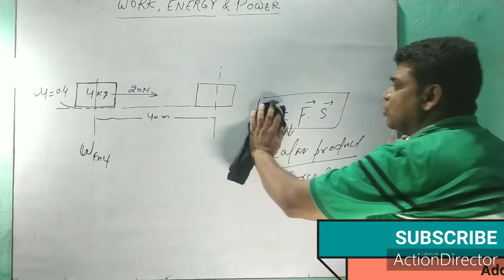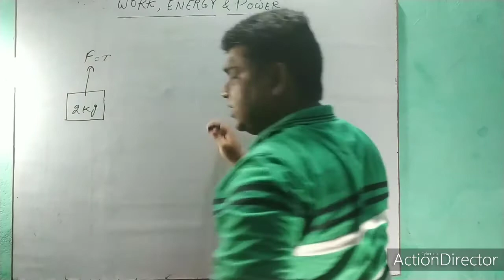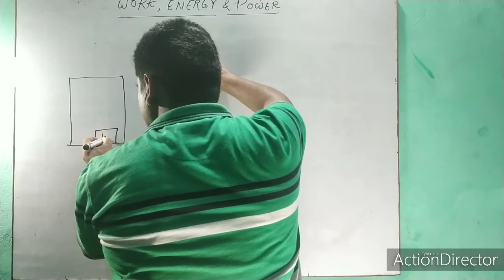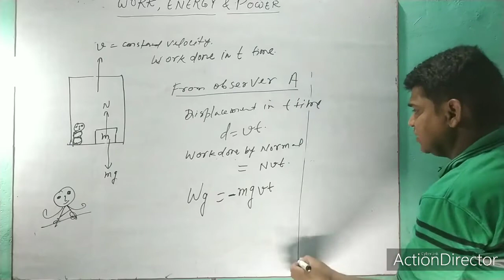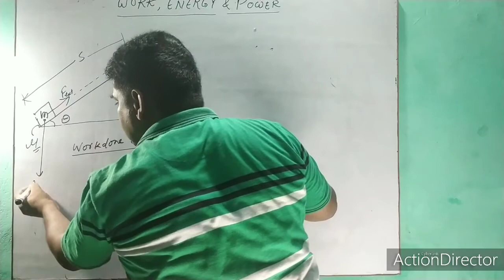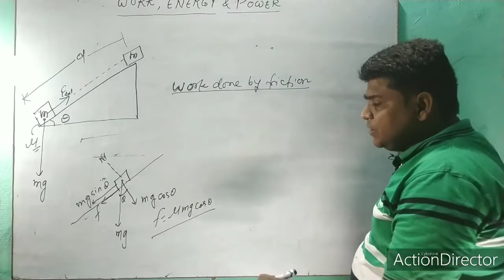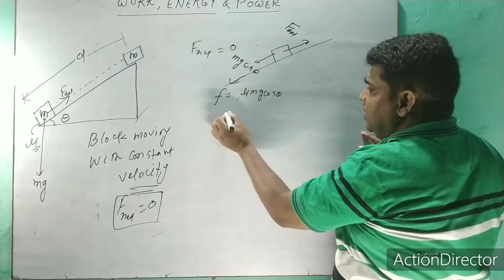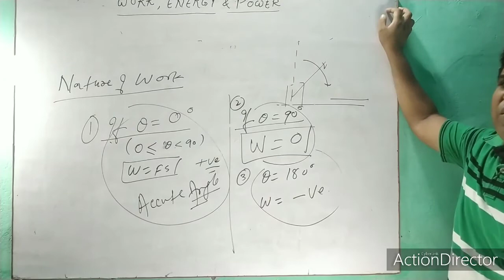L2 WORK, ENERGY AND POWER | NUMERICAL EXAMPLES OF WORK BY CONSTANT FORCE |11 | JEE | NEET | N KARIM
WORK, ENERGY AND POWER | NUMERICAL EXAMPLES OF WORK  BY CONSTANT FORCE | 11 | JEE | NEET | N KARIM

Work results when a force acts upon an object to cause a displacement.Three variables are of importance in this definition - force, displacement, and the extent to which the force causes the displacement.
W = F • d • cos(theta)

Work, Energy and Power  Video Lectures of physics for IIT-JEE by N Karim Sir. N KARIM Sir is known for his focused, Conceptual and simplified JEE and  NEET teaching to bring to students an easy and analytical methodology towards JEE Main & Advanced  and NEET.

 N.Karim Ex Kota Faculty.

There are a number of YouTube Channel already available which are providing host of information in the area of physics then why another one, just to add one more to the crowd, no. There are very few available portals that are truly dedicated to solve issues of students mostly when they are in the phase of concept building. We jumped into this arena to fill this gap. It requires concerted effort to sort it out and we are here for that. Our motive to launch this channe  is to work on most fundamental concepts of physics for JEE and NEET in a very lucid way so that students/enthusiasts may be benefited.

Unbound Physics brings you another interesting Physics session to prepare you for NEET 2021, 2022 and JEE 2021, 2022  WITH BOARD. In this session, N KARIM  Sir will be discussing Newton’s second Law Of Motion, NEET important questions of Newton’s Law Of Motion and tips, techniques & tricks to solve problems and will help you to revise the topic according to NEET 2021 and JEE 2021 along with Board. Watch this video to know some of the best practices to follow to crack NEET and JEE.
We are committed to giving the best guidance for NEET 2021, 2022 and JEE 2021, 2022 preparations by analysing the crucial needs of the students who want to crack the entrance exam and get through NEET and IIT JEE.

For any question or suggestion u can drop it on comment box or can communicate via message through video comment . .

Online Education Channel for JEE, NEET, CBSE & Foundation Courses.

Also on FB page named as Physics Made Easy By Er. Neshat